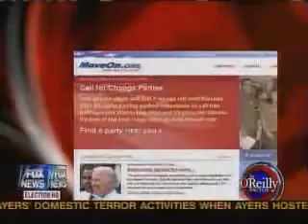Matthew Vadum discussing MoveOn.org on The O'Reilly Factor, October 6, 2008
Read Matthew Vadum's new book "Subversion Inc.: How Obama's ACORN Red Shirts are Still Terrorizing and Ripping Off American Taxpayers."

The radical un-American group Association of Community Organizations for Reform Now (ACORN) is very much alive despite reports of its demise. It is restructuring in time to help re-elect President Obama in 2012. Obama used to work for ACORN and represented the group in court as its lawyer.

Bill O'Reilly interviewed Capital Research Center's Matthew Vadum about the aggressive left-wing activist group, MoveOn.org, on October 6, 2008. CRC's website is

A transcript of the interview is available